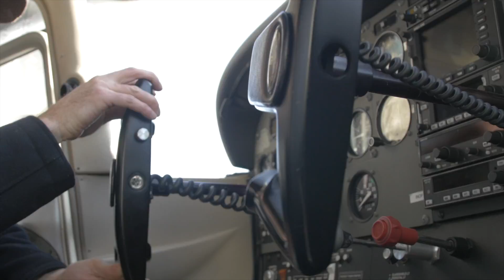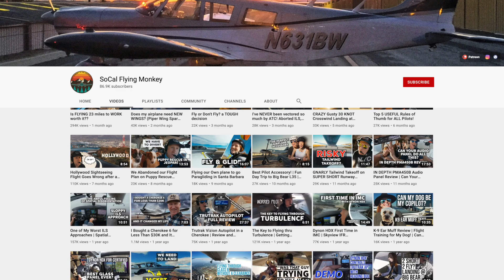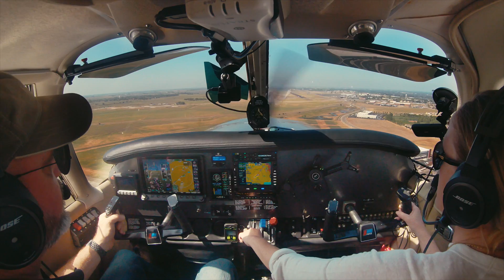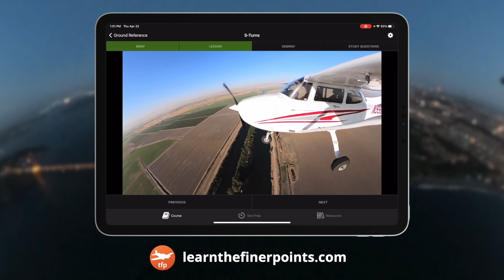Husband UNCONSCIOUS and WIFE MUST FLY the Airplane? - Pinch Hitter Course for SOCAL FLYING MONKEY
Today I'm teaching Ginny how to operate and land an aircraft in the event something happens to the pilot and she is on her own. Jump in and witness Ginny's experience handling and controlling the plane for the first time.

BECOME A MORE CONFIDENT PILOT!

I've got videos and podcasts coming every week in 2021.

📝  Contents
00:00 - Intro
00:39 - Overview
01:50 - Battle Plan
02:30 - Meeting Eric & Ginny
04:19 - 1. Keeping the aircraft up in the air
07:09 - 2. Flying headings
09:06 - 3. Getting control over the aircraft
09:59 - 4. Slowing & going down
11:26 - 5. Bringing it all together
16:08 - Wrap up